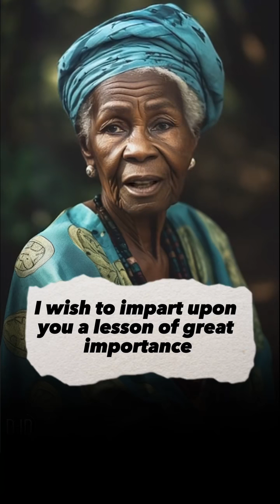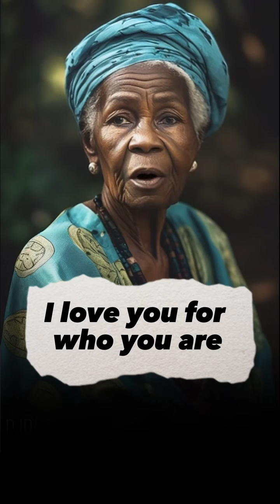Navigating life with independence and courage '